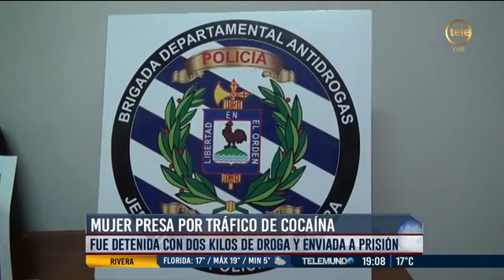Detuvieron en Rivera a una mujer que portaba más de dos kilos de cocaína